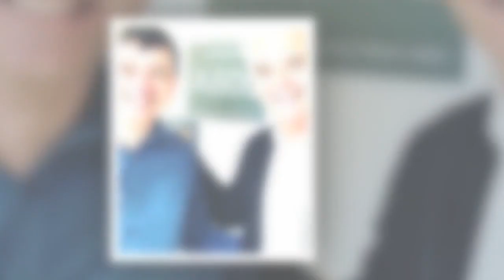Phillip Schofield's brother in court over 'sexual abuse' of teen boy